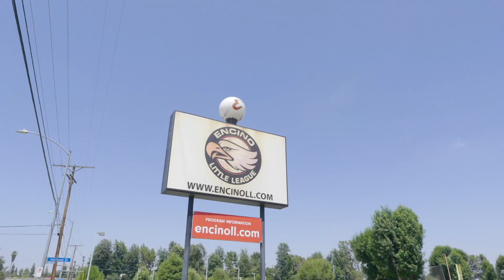4807 Woodley Ave Unit 209